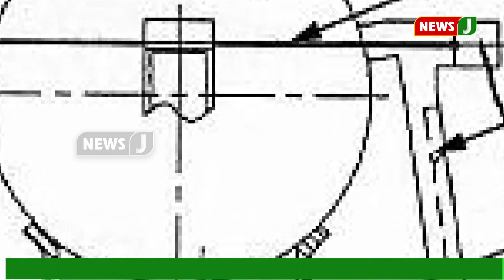கண்ணாடி செயற்கைக்கோளை விண்வெளிக்கு அனுப்பும் ரஷ்யா